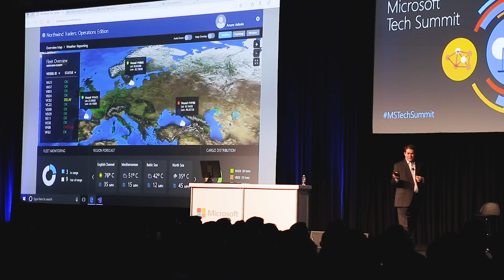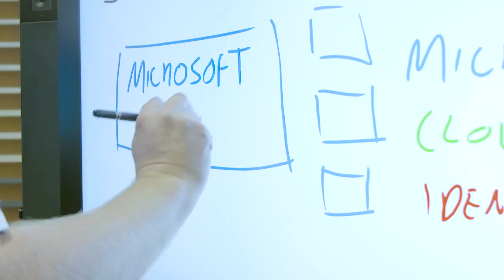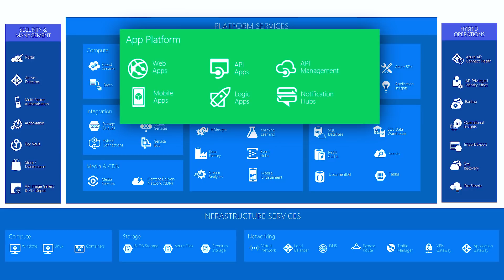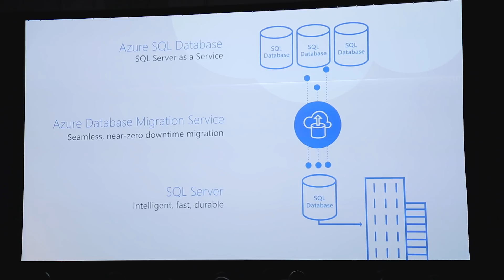Aumentando sua produtividade com o Microsoft 365 e o Azure - Tecmundo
Ainda não possui o Office 365?

Caso você queira saber mais sobre tudo o que rolou por lá, pode acessar o site oficial clicando ou ir para a página de tecnologia da empresa de Redmond seguindo este

A Microsoft é uma empresa que vem se transformando bastante ao longo dos últimos anos, evoluindo do seu antigo foco apenas em softwares e atuando com cada vez mais força no mercado de computação em nuvem.

Durante o Microsoft Tech Summit, que aconteceu em São Paulo nos dias 6 e 7 de dezembro, o TecMundo conversou com representantes da companhia de Redmond para saber mais sobre seus principais produtos na área de cloud, o pacote Microsoft 365 e o Azure.

Saiba tudo o que rolou no Microsoft Tech Summit

#[Tipo: Publieditorial]

CRÉDITOS
Texto: Leonardo Rocha
Narração: Leonardo Rocha
Imagens: Renan Pagliarusi
Edição de vídeo: Larissa Kinoshita
Arte da thumb: Fernando Perazzoli

Segundas:
14h - Produto
17h - Hoje no Tecmundo
18h30 - Drops

Terças:
11h - Lista/Reportagem Especial
14h - Produto
17h - Hoje no Tecmundo
18h30 - Drops

Quartas:
14h - Produto
17h - Hoje no Tecmundo
18h30 - Drops

Quintas:
11h - Tecmundo Explica (animação)
14h - Produto
17h - Hoje no Tecmundo
18h30 - Drops

Sextas:
11h - Melhores Apps
14h - Produto
17h - Hoje no Tecmundo
18h30 - Drops